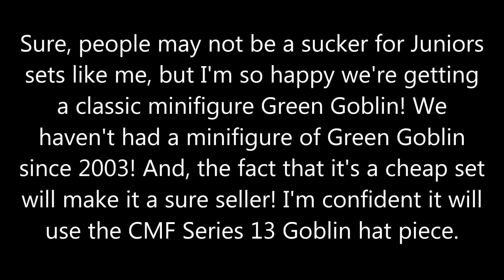LEGO Green Goblin minifigure set coming in Summer 2015!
A LEGO Juniors Super Heroes Spider-Man set is coming in Summer 2015 that includes a Green Goblin minifigure. Rejoice!